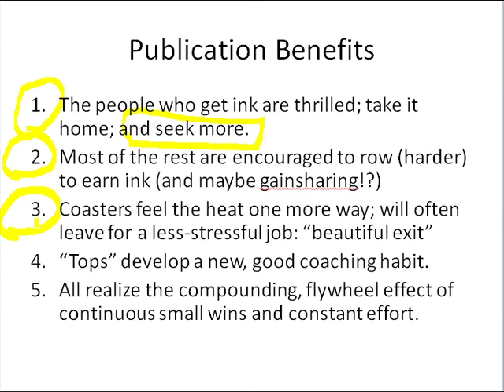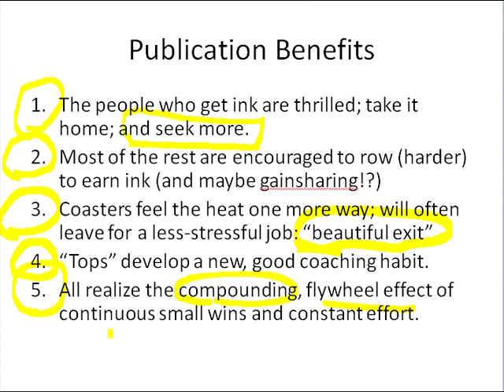Slide 15: Publication Benefits